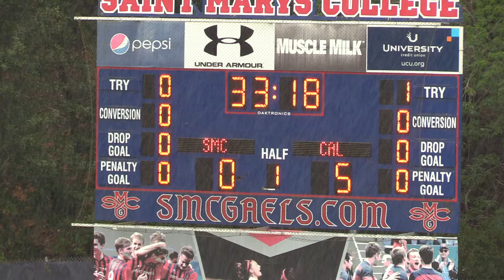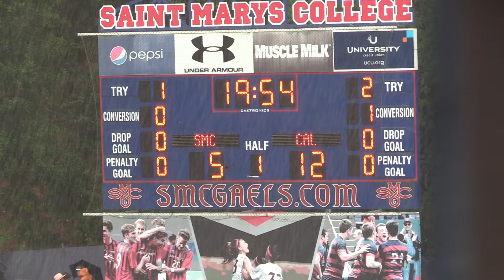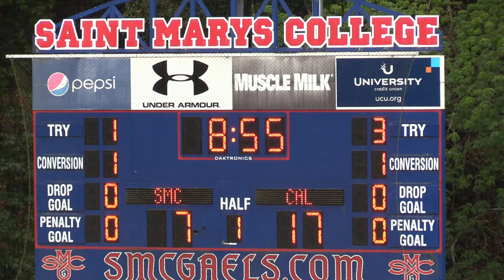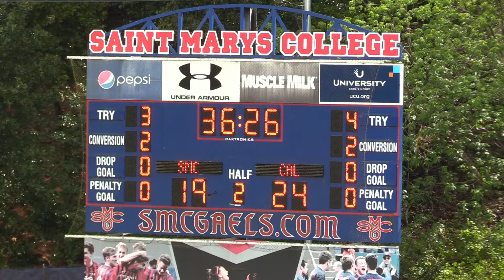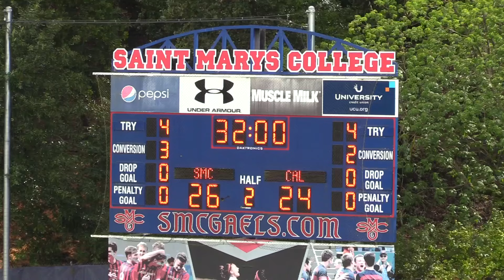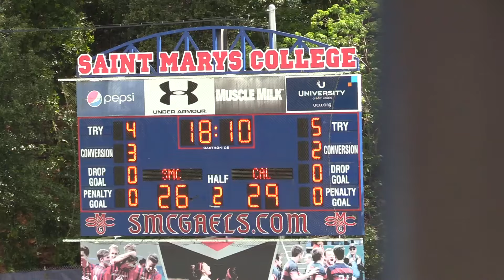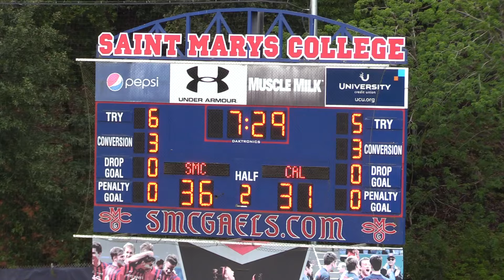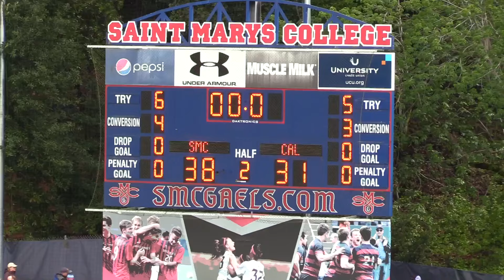M Rugby Saint Mary's vs Cal • A Side • 3 23 24